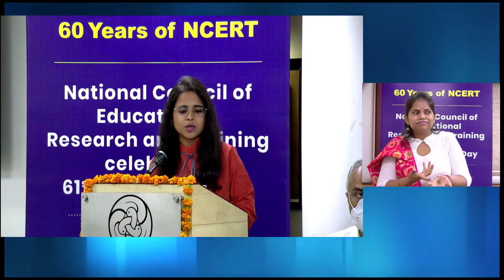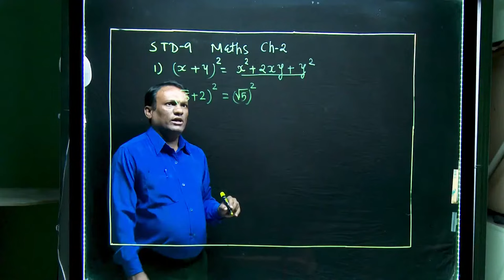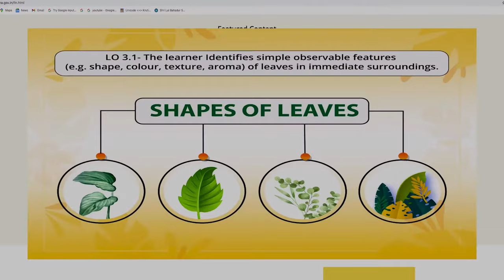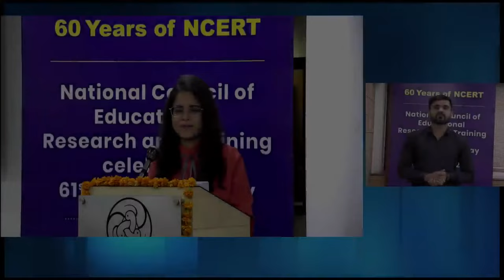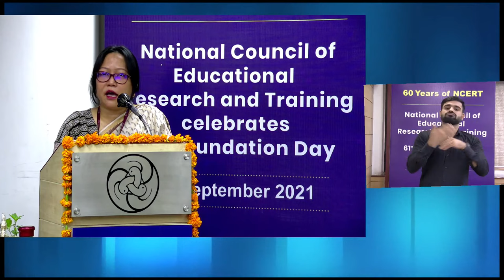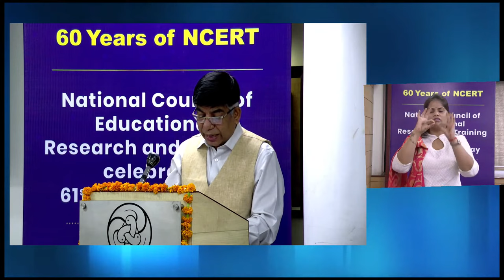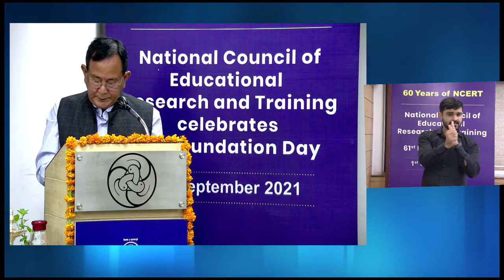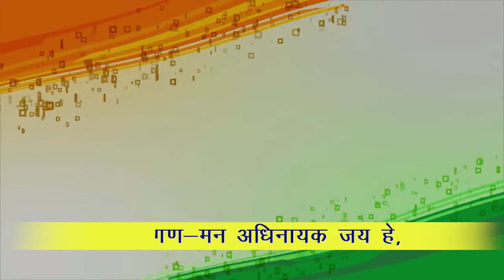61st Foundation Day National Council of Educational Research and Training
61st Foundation Day National Council of Educational Research and Training

Sahyog Session
Mon-Fri                                             5-5.30pm

The programs can be viewed on:
1. DD Free dish channel #128
2. Zee Dish TV Channel #950
3. Tata Sky Channel #756
4. Airtel TV Channel #440
5. Videocon Channel #477
6. Jio TV App
7. ‘NCERT OFFICIAL’ YouTube Channel
3. SWAYAM Prabha App
4. ePathshala Kishore Manch App
5. Social Media Platforms of CIET & NCERT (YouTube, Facebook, Twitter, WhatsApp, Telegram)